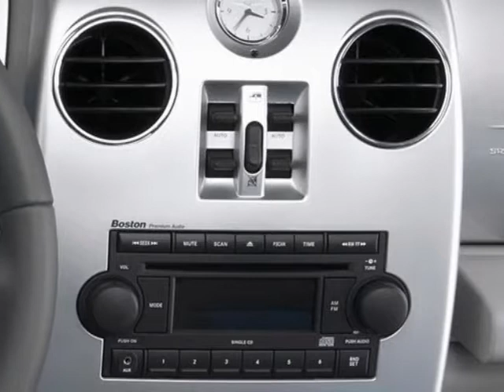2006 Chrysler PT Cruiser Wagon GT Sedan - Columbia, SC